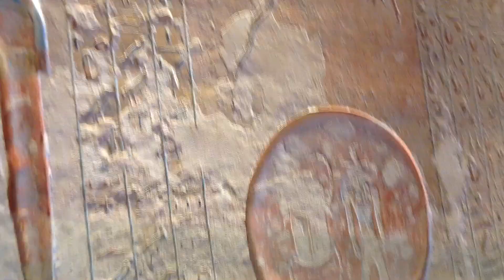Valley of the Kings Egypt 2019 01 01 310